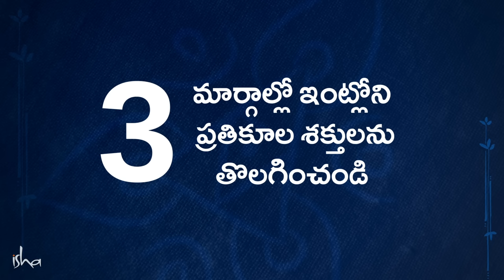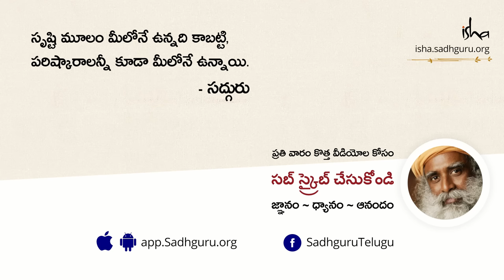3 మార్గాల్లో ఇంట్లోని ప్రతికూల శక్తులను తొలగించండి!3 Ways to Remove Negative Energies From Your Home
"సాధారణంగా యోగ సంస్కృతిలో, యోగ శాస్త్రంలో మనం జీవితాన్ని పంచభూతాల కలయికగా చూస్తాము. భూమి, అగ్ని, నీరు, వాయువు ఇంకా ఆకాశం. వీటిలో అగ్ని, ఈ జీవాన్ని రూపుదిద్దడంలో ఎంతో కీలకపాత్ర పోషిస్తుంది. అందుకే మనం అగ్నిని, జీవాన్ని ఉత్తేజితపరచడంలో, ఎంతో ముఖ్యమైన దానిగా పరిగణిస్తాము" - సద్గురు